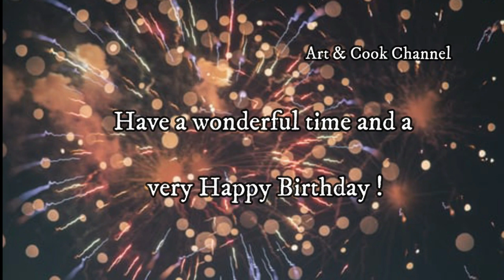February 3 Happy Birthday 🎂 Birthday Wishes♫ Birthday Song🎉whatsapp happy birthday status video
Hi Everyone,
Your birthday is always a special day in your life, and also the birthday of your beloved ones is always more special . Wish your beloved ones with this birthday status :) Happy birthday wishes from Art & Cook Channel for all the ones whose birthday is today :)

Happy Birthday 🎉  Birthday Wishes ♫ Birthday Song 🎉 whatsapp happy birthday status video
🎂 Janamdin Mubarak Ho ❤  Birthday wishes